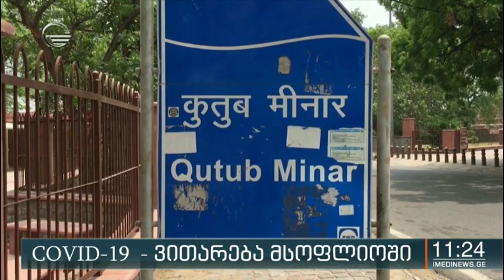COVID-19 - ვითარება მსოფლიოში